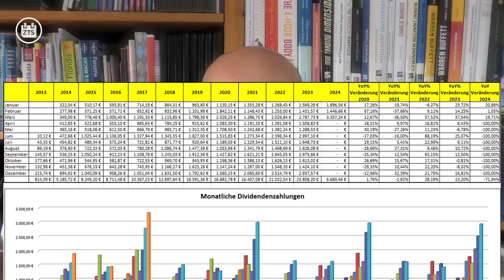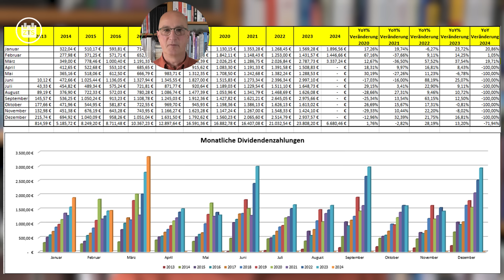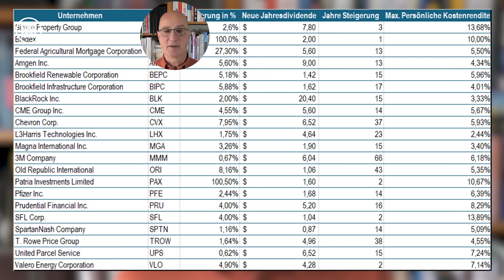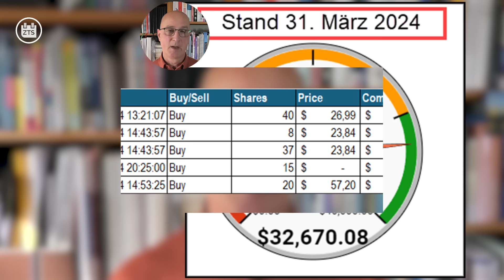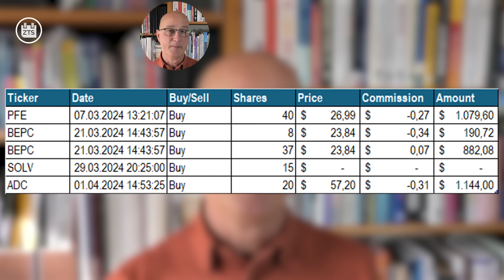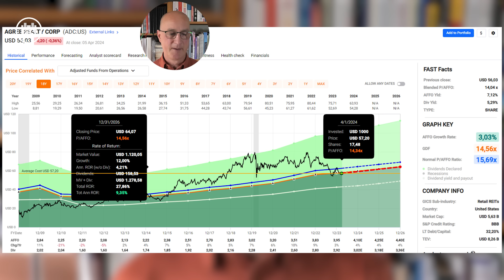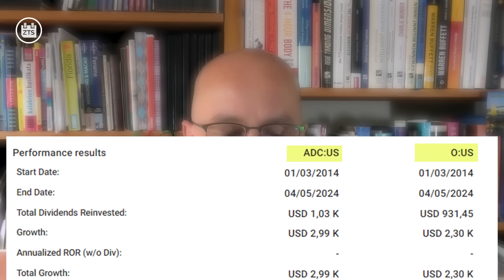Der Monats-Report: Mein Zahltag-Depot im März 2024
Rekorde gab es zum Quartalsausklang nicht nur an den Aktienmärkten weltweit, sondern auch in meinem Depot. Der März brachte das höchste Dividendeneinkommen in einem Monat seit Depotstart. Zwei neue Unternehmen wurden ins Depot aufgenommen. Was sonst noch erwähnenswert ist, erkläre ich in meinem monatlichen Report. Für Optionsinteressierte sei daran erinnert: Zu Pfingsten findet ein dreitägiger Workshop in Frankfurt am Main statt, nähere Informationen gibt es hier:

Details zur Mitgliedschaft im Inner Circle inklusive Videokurs zur Zahltagstrategie sind hier zu finden: